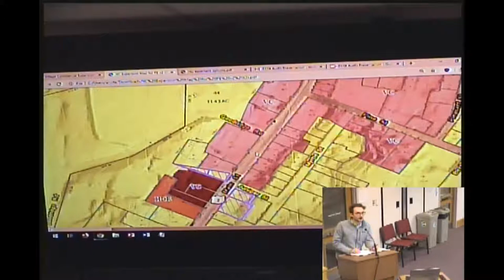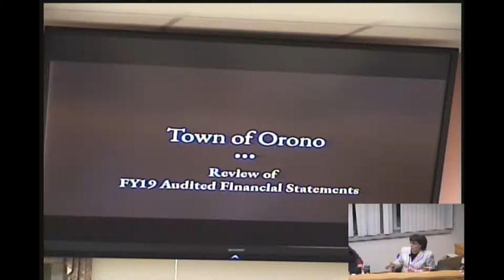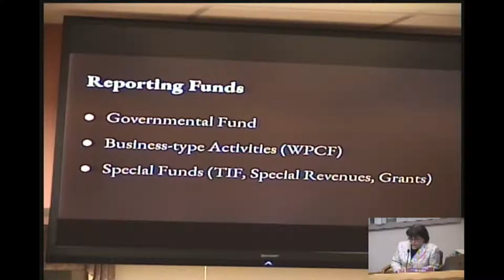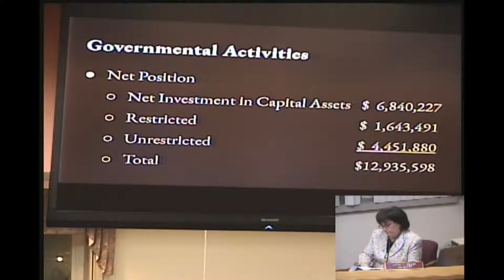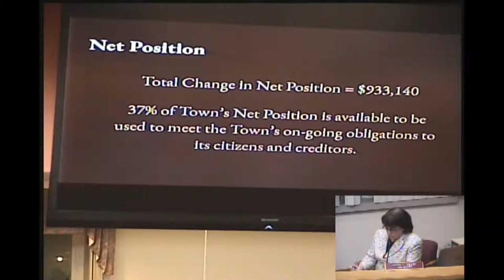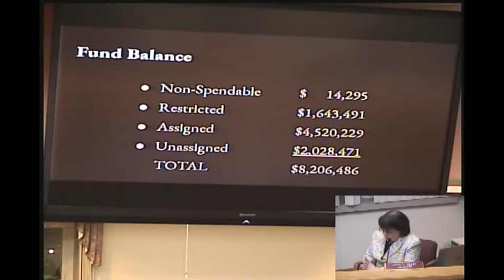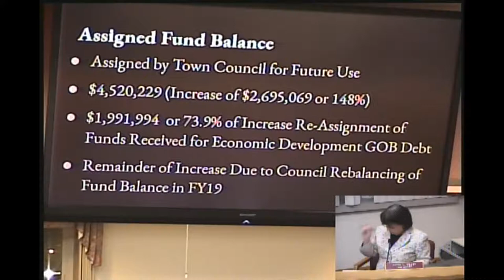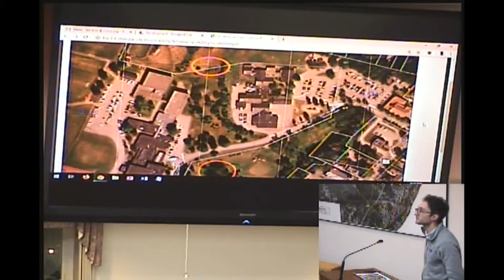Council Meeting - 1/13/2020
Town of Orono Meeting